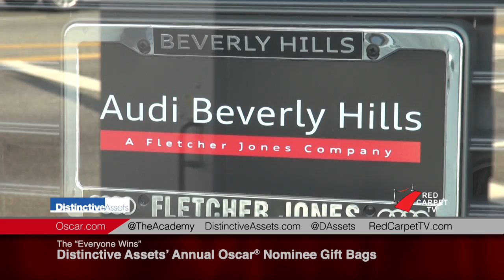The "Everyone Wins" Distinctive Assets' Annual Oscar® Nominee Gift Bag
This year's Oscar® Nominees in the 5 main categories were gifted $160,000 of the hottest new products and exotic trips, vacations, and services in the Distinctive Assets "Everyone Wins" Annual Oscar® Nominee Gift Bag.

Lash Fary gives us a peak at what's inside, including free Audi A4 rentals for a year from Silvercar, LG Tone Infinim wireless headsets, and Dove and Dove Men Spray Antiperspirants, to a luxury camping trip from TerraVelo and Dream Analysis and Mind Control lessons from Enigma Life worth $20,000!

Visit DistinctiveAssets.com to learn more.